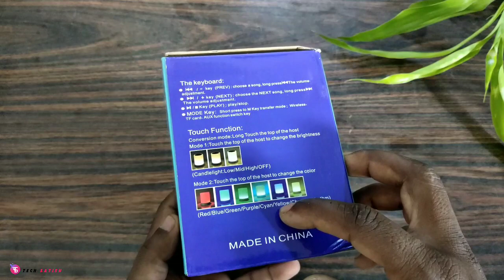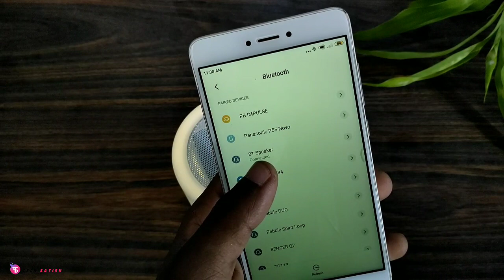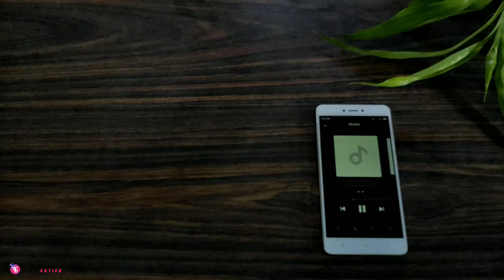Devcool LED Touch Lamp Bluetooth Speaker & Lamp | Cheapest Smart Led Lamp & Speaker Rs.400/-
BUY FROM AMOZON
🛒 speakers + lamp

Learn about - Devcool LED Touch Lamp Bluetooth Speaker & Lamp | Cheapest Smart Led Lamp & Speaker Rs.400/-

smart led light bulb,  cheapest smart led tv, cheapest smart led strip,  switch wifi led rgb e27 7w smart bulb, switch wifi led rgb b22 7w smart bulb